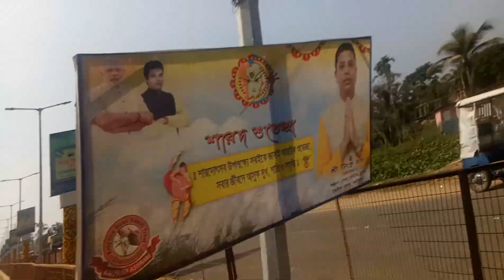Eid a Milad un Nabi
Inam